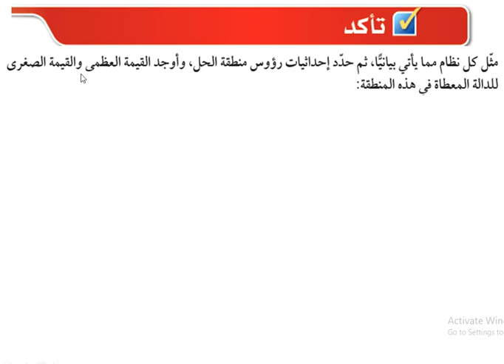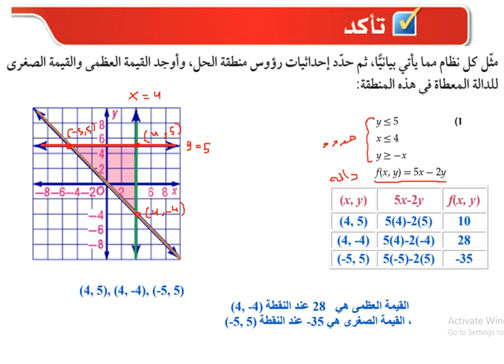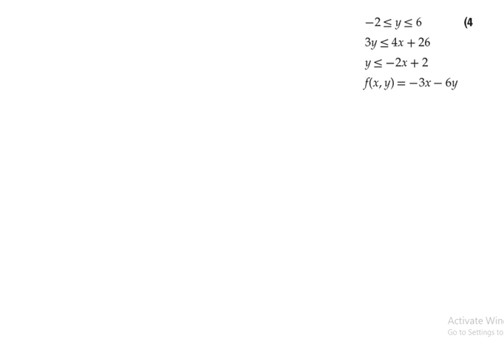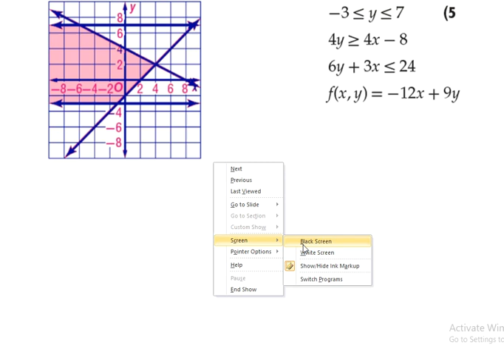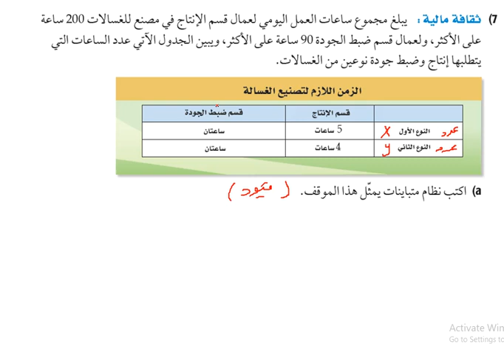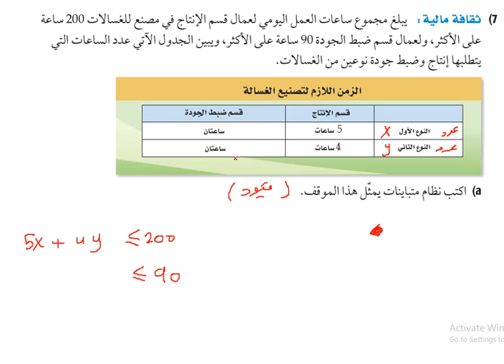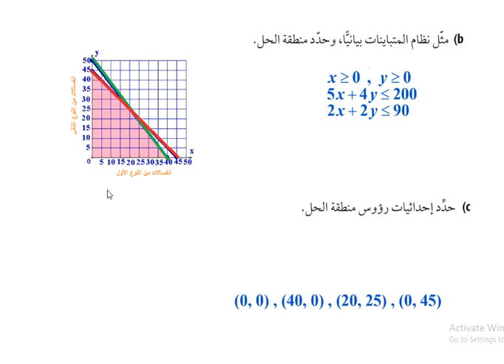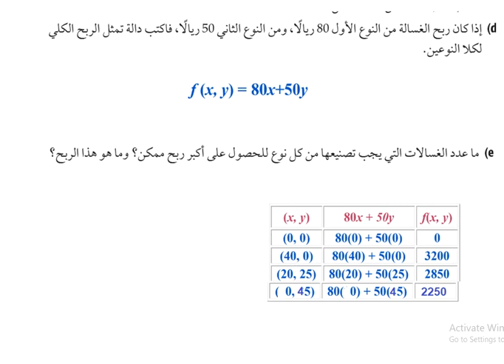البرمجة الخطية والحل الأمثل حل تأكد - برمجة الخطية و الحل الامثل - ثاني ثانوي مسارات - تاكد صفحة 47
رياضياث ثاني ثانوي مسارات برمجة خطية
رياضيات 2-1
الدرس السادس 6-1
درس 6-1
درس6-1
ثاني ثانوي مسارات الرياضيات
الثاني الثانوي
البرمجة الخطية
تمارين محلولة في البرمجة الخطية pdf
بحوث العمليات البرمجة الخطية pdf
تعريف البرمجة الخطية
حل مسائل البرمجة الخطية
شرح البرمجة الخطية
الطريقة المبسطة في البرمجة الخطية
البرمجة الخطية هي حالة خاصة من البرمجة الرياضية إذا كانت
البرمجه الخطيه هي طريقه لايجاد القيمه العظمى والصغرى للداله